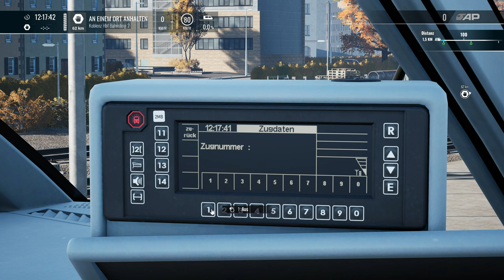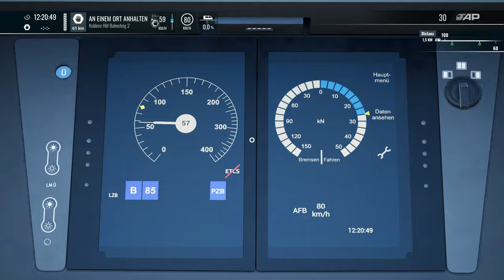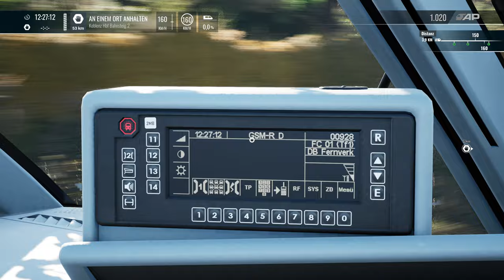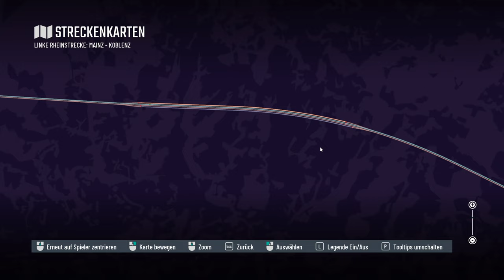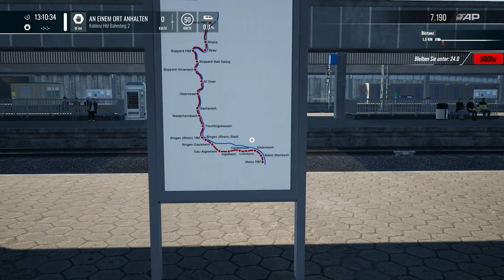Train Sim World 5 | Folge 25 | 100 k Abo Special | Teil 3 | Mainz - Koblenz | Gameplay | TSW 5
Im dritten Teil erreichen wir unser vorläufiges Ende unsere Reise.

Ihr bestimmt ob es weitergeht.

Transparenz :

1. Bekomme ich die DLC's gratis?

2.Werde ich von DTG bezahlt Werbung zu machen?

3. Sind meine Bewertungen über DLC noch objektiv?

4. Bin ich dazu angehalten Werbung zu machen?